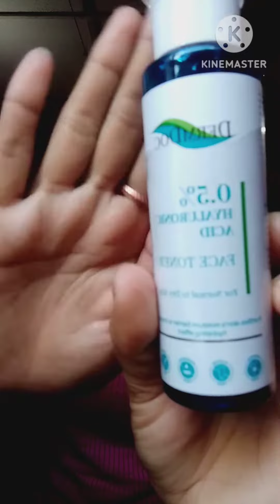Secret baat Share ki hai🤫||Try Jarur Krna